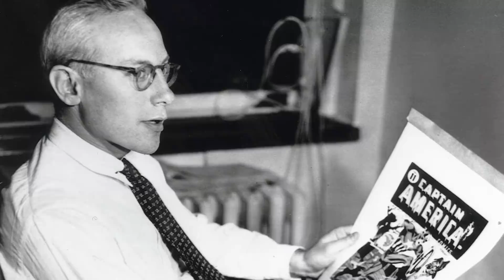SPIDER-MAN - Origin , Powers and Weakness (தமிழ்)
Vanakkam Makkale...everyone's favourite marvel superhero spiderman origin powers and weakness explained in tamil